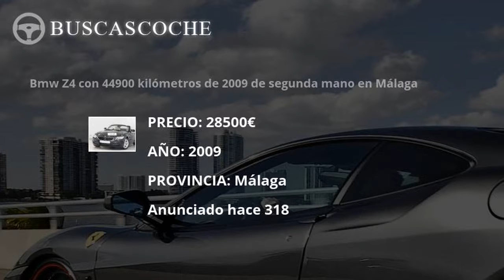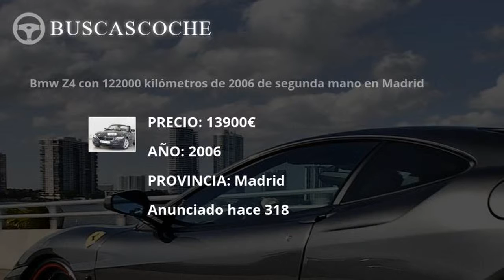Bmw Z4 desde 6900€, mejores ofertas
Ultimos coches Bmw Z4 usados en venta, visita para verlos.